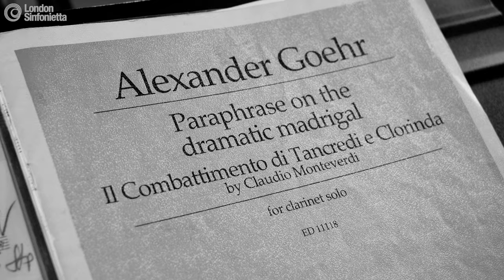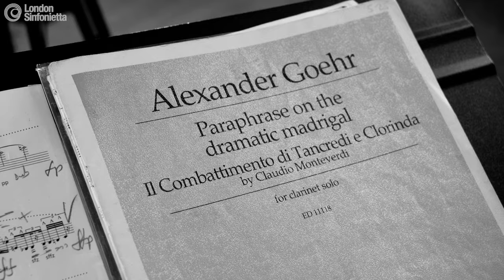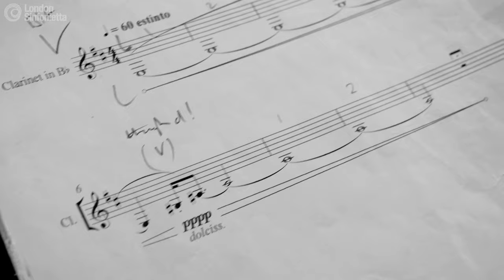Introduction to Contemporary Clarinet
In this video series, London Sinfonietta players dive into the nuances of contemporary performance on their instruments, and explore how they’re used in a contemporary setting. See the techniques and styles used in new music composition, with examples from a selection of the most renowned works of contemporary writing.

This second episode sees Principal Clarinet, Mark van de Wiel, explore a selection of contemporary playing techniques. The emotional, dramatic and musical significance of these techniques is explored through carefully chosen excerpts from a variety of musical sources, from Igor Stravinsky to Magnus Lindberg.